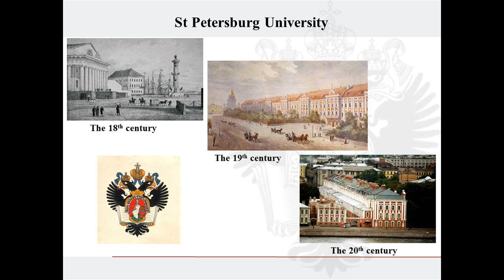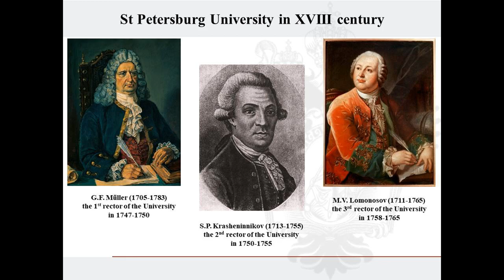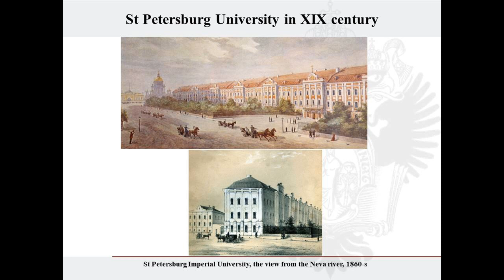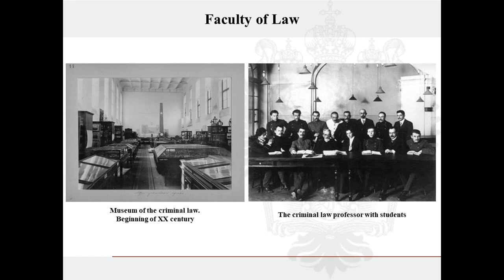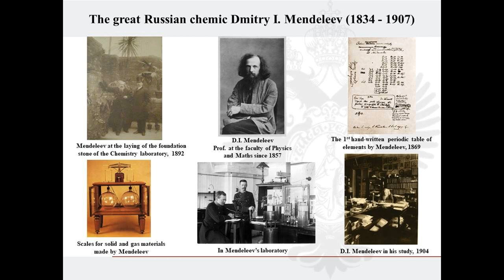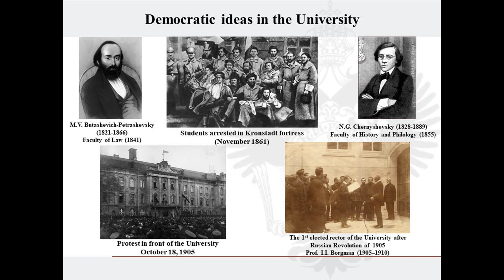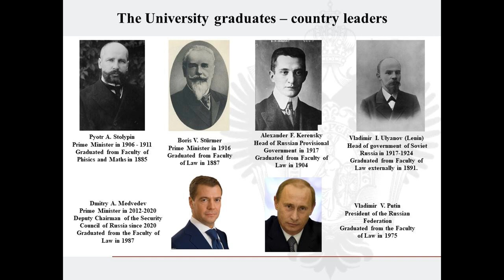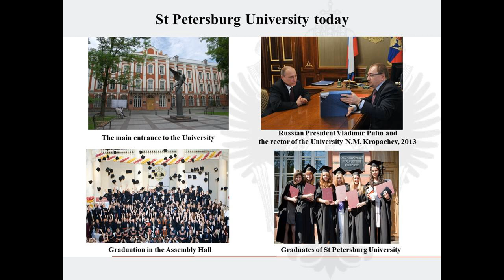St Petersburg University: Three Centuries of History